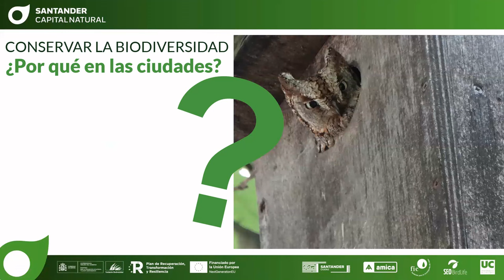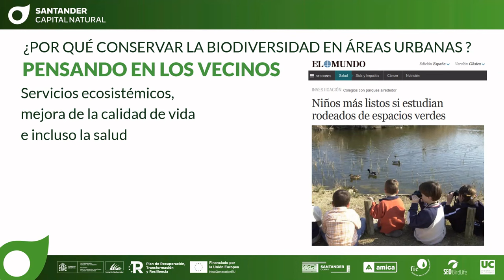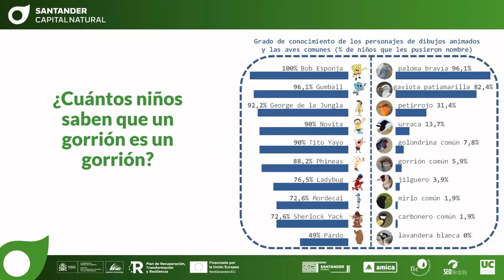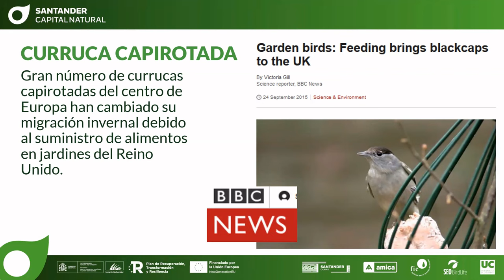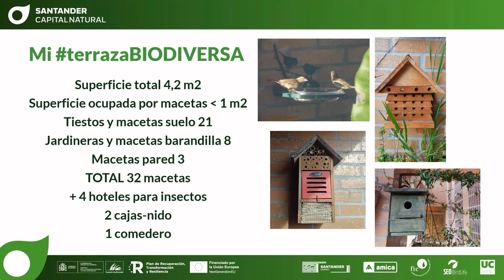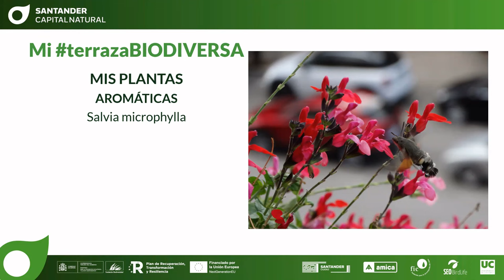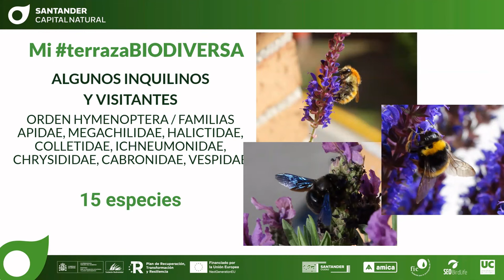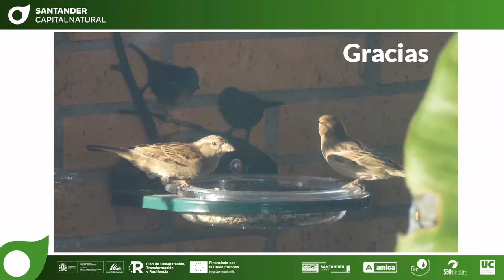10 años conservando la biodiversidad desde mi terraza. Ignacio Fernández Calvo, SEO/BirdLife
Todos necesitamos una dosis diaria de contacto con la naturaleza y porqué no desde nuestro propio jardín o terraza. Nacho Fernández Calvo, técnico de SEO/BirdLife en Cantabria, explica en esta conferencia cómo se puede ayudar a fomentar la biodiversidad naturalizando una terraza urbana: aves, mariposas, abejas o escarabajos se pueden ver beneficiados de pequeñas acciones. Además, gracias a aplicaciones como iNaturalist se puede generar conocimiento y ciencia ciudadana.
Esta conferencia tuvo lugar en el Centro Cívico de Tabacalera en Santander, el día 3 de octubre de 2023, en el marco del Foro de Santander Capital Natural y de la presentación de la Red de Jardines y Terrazas Biodiversas de Santander, promovida desde SEO/BirdLife.
Esta iniciativa forma parte de Santander Capital Natural es un proyecto liderado por el Ayuntamiento de Santander, que tiene como objetivo principal el refuerzo del papel de la red de zonas verdes urbanas en la conservación de la biodiversidad a escala local, potenciando los servicios ambientales que ayudan a mejorar la calidad de vida de la ciudadanía de Santander. Contando para ello con la planificación estratégica, la participación ciudadana y la implicación de la sociedad de Santander.
Este proyecto se prolongará hasta diciembre de 2025 y cuenta entre sus socios con el Ayuntamiento de Santander, SEO/BirdLife, la Asociación Amica, la Fundación para la Investigación del Clima y la Universidad de Cantabria.
Santander Capital Natural cuenta con el apoyo de la Fundación Biodiversidad del Ministerio para la Transición Ecológica y el Reto Demográfico (MITECO) en el marco del Plan de Recuperación, Transformación y Resiliencia (PRTR), financiado por la Unión Europea – NextGenerationEU.